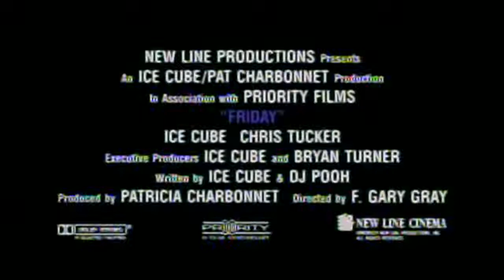Friday 1995 Trailer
Friday is a 1995 American stoner comedy film directed by F. Gary Gray in his directorial debut. It stars Ice Cube, who co-wrote the film with DJ Pooh, and Chris Tucker in his debut role. The film details roughly 16 hours in the lives of unemployed Craig Jones (Cube) and Smokey (Tucker), who must pay a drug dealer $200 by 10:00 p.m.